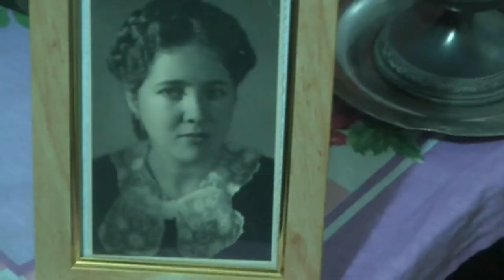Viviana Toledo - Dia internacional de la partera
Historia de Selma María Karst